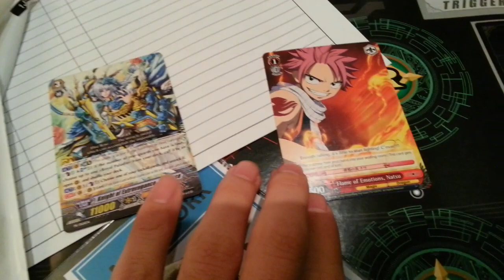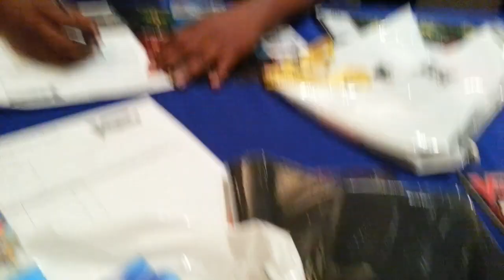Albany New York Regional 2014 Registration swagbag